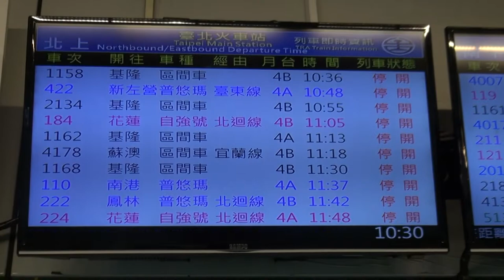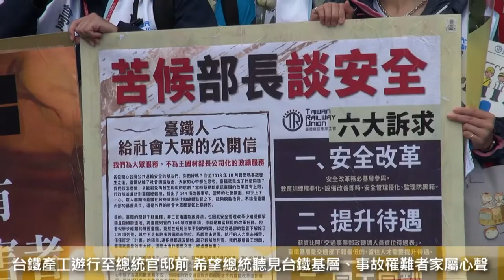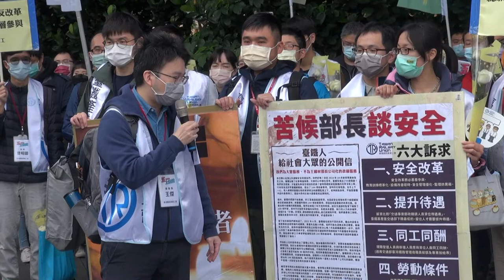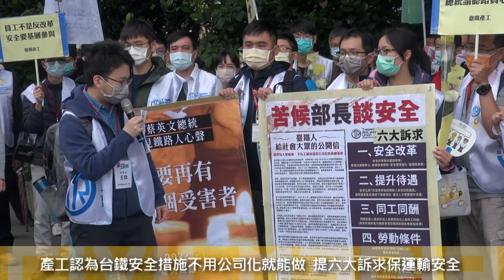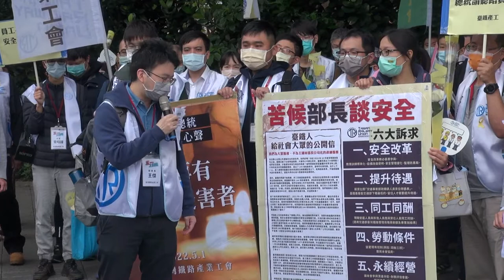2022.05.01五一不加班訴求安全改革 台鐵產工遊行盼總統聽基層心聲